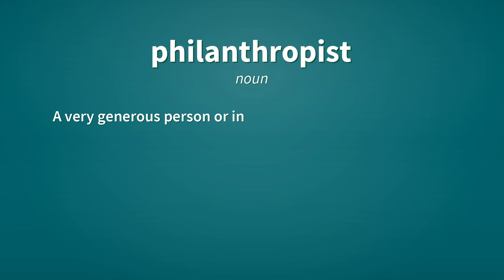Philanthropist | Definition of philanthropist 📖 📖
See here, the definitions of the word philanthropist, as video and text.

philanthropist (noun)
    A person who loves humankind in general.

philanthropist (noun)
    A very generous person or institution.

Reference:
    philanthropist